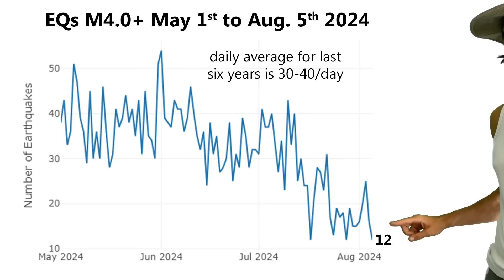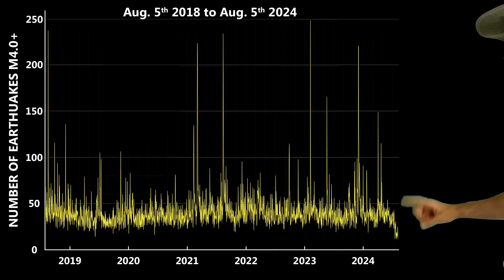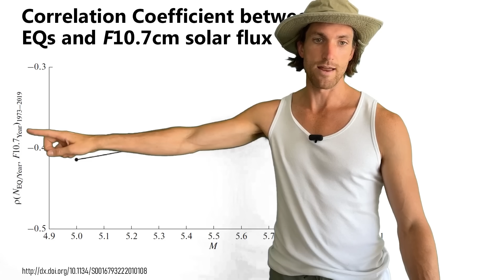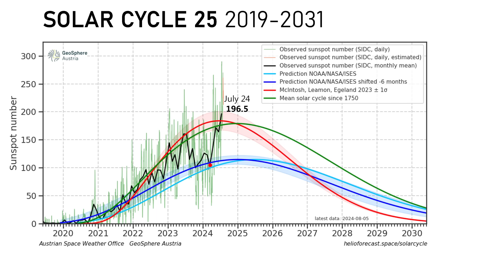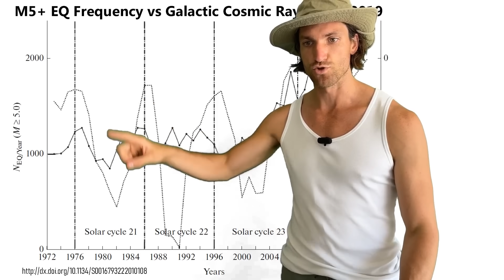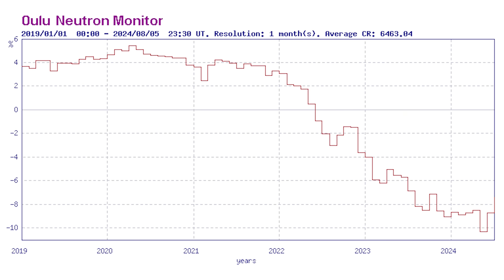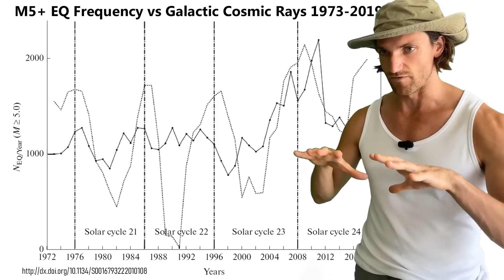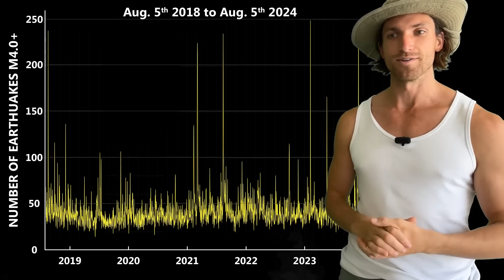The "Big One" May Strike Once This Odd Trend Reverses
The daily number of earthquakes magnitude 4 and greater has dropped precipitously in recent months, why? Geophysicist Stefan Burns investigates
eBooks and Courses:

Research:
2022 - Solar Activity, Galactic Cosmic Ray Variations, and the Global Seismicity of the Earth

Data:
USGS